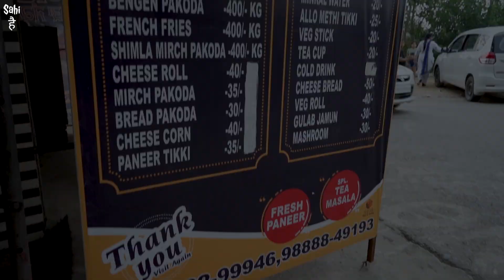Punjab's HIGHEST Selling PAKORE | MELTING Cheese Balls, Cheese Bread | Street Food India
In This LATEST INDIAN STREET FOOD VIDEO We Bring You PUNJAB's HIGHEST SELLING PAKORE

CHEESE BALLS
MELTING CHEESE
CHEESE BREAD
PANEER STICK
PANEER TIKKA
CHEESE TIKKI
BREAD PAKORA

You cannot Get These Types of STREET FOOD PAKORE Anywhere in INDIA

KAIND PAKODA JUNCTION is the HIGHEST and FASTEST SELLING PAKODE in PUNJAB ❤️

KAIND PAKODA JUNCTION is very Famous in PUNJAB STREET FOOD

Among All STREET FOOD LOVER 🙏🏼

Watch the Complete Video to Know More About This ANOKHA STREET FOOD 😊

Name : KAIND PAKORA JUNCTION

Address :
Kaind Bridge, Malerkotla Road, SH-11, Village Kaind, Next to MB Export Limited, Ludhiana, Punjab

Yeh Video ' Punjab's FASTEST SELLING PAKODE | MELTING Cheese Ball, Cheese Burst Bread | Street Food | Ludhiana Street Food ' Apko Kaisi Lagi Comment Zarur Karna ❤️

STREET FOOD PAKORE

STREET FOOD PAKODE

CHEESE BALLS STREET FOOD

CHEESE BALLS

MELTING CHEESE STREET FOOD

MELTING CHEESE

CHEESE BREAD STREET FOOD

CHEESE BREAD

PANEER STICK STREET FOOD

PANEER STICK

INDIAN STREET FOOD PAKORE

STREET FOOD INDIA PAKORE

CHEESE TIKKI STREET FOOD

CHEESE TIKKI

BREAD PAKORA STREET FOOD

INDIAN FOOD

KAIND PAKORA JUNCTION

KAIND PULL DE PAKODE